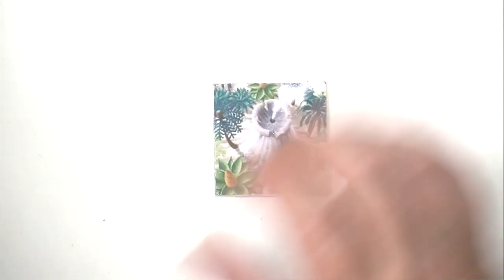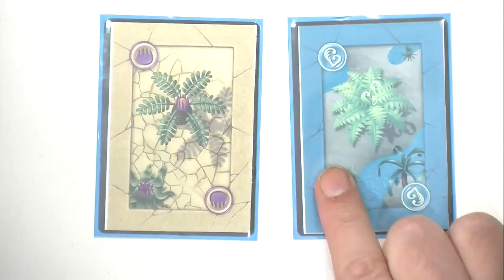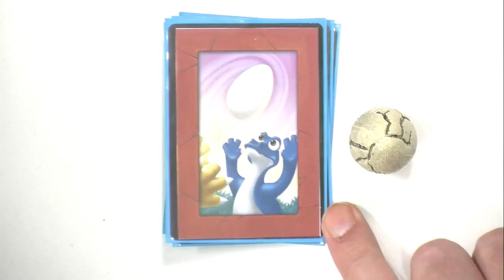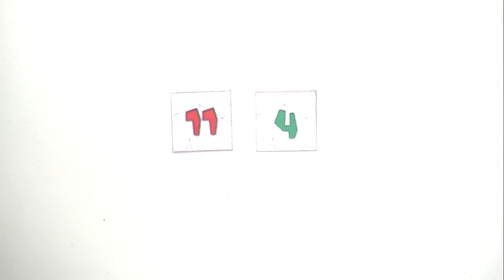Dino Race, de l'explipartie !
"Dino Race" est un jeu de Roberto Grasso  édité par Intrafin, et ça tombe bien, nous avons reçu Monsieur Christophe qui nous a tout bien expliqué la mécanique et nous avons fait une  partie pour que vous puissiez vous rendre compte du fait que la chose est faite pour vous ou pas.